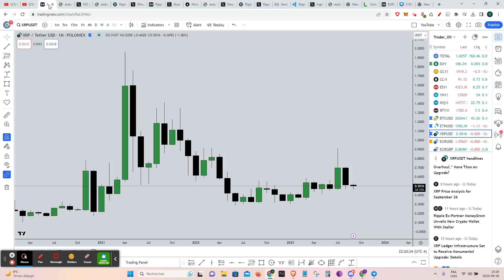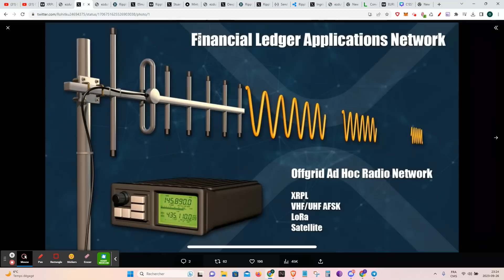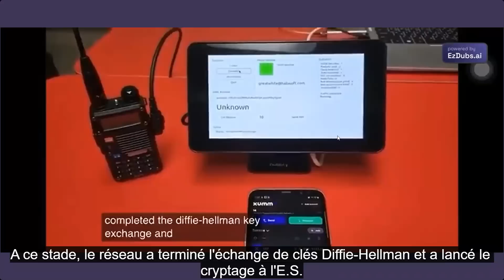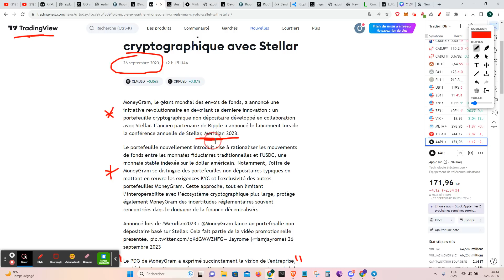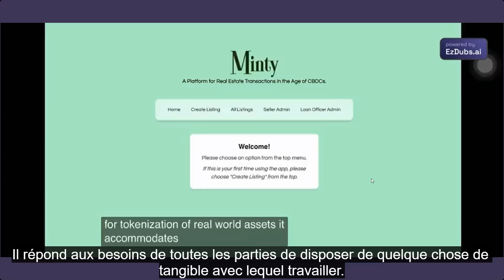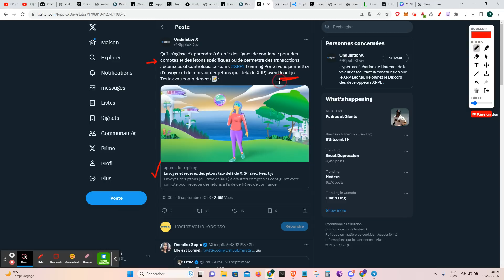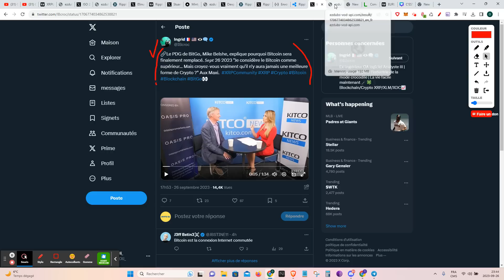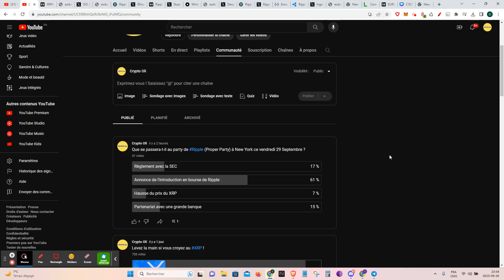👀Ripple/XRP: TOUT EST EN TRAIN D'ÊTRE RÉVÉLÉ